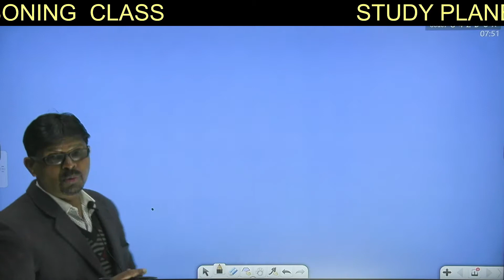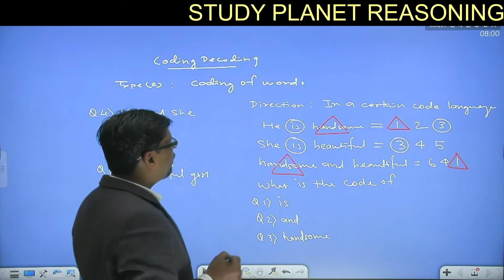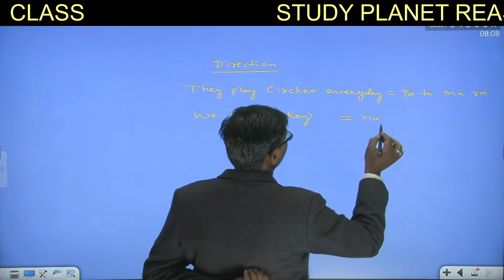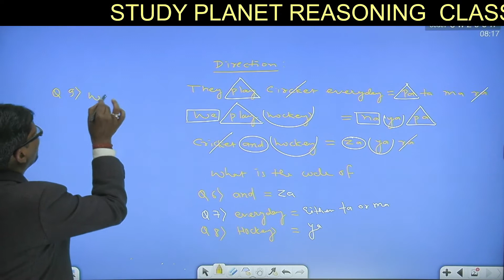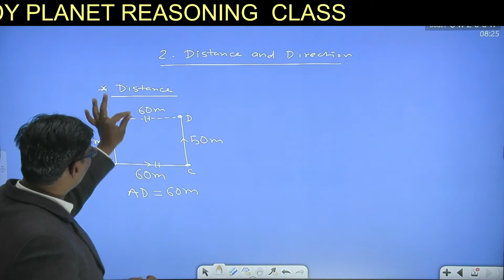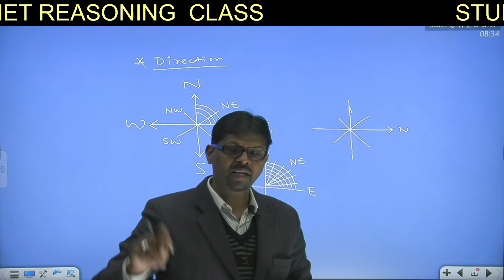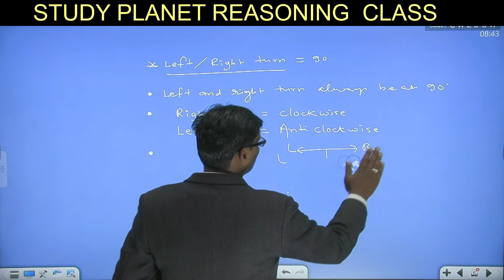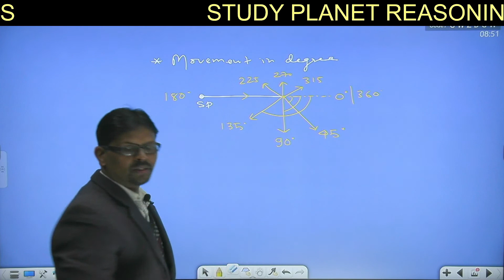JSSC/SSC/CGL Reasoning Classes | Complete Syllabus | Learn Coding / Decoding in few minutes.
In this video we will cover following topics:
About Coding / Decoding completely described, Coding of words, Direction,  Distance and direction, Left / Right turn, Movement in Degree.

JSSC GS Syllabus Explained,  JSSC G.K Syllabus Explained, JSSC Polity Syllabus,   JSSC Geography Syllabus, JSSC History Syllabus, JSSC Economics Syllabus,  JSSC 2022 Exam Preparation,
JSSC GS Class 1, Best JSSC Online Class, Best JSSC Offline Class, Study Planet, Study Planet Ranchi